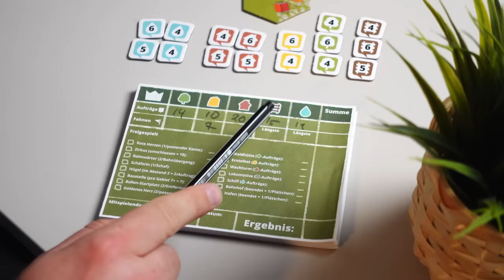Dorfromantik direkt losspielen! • Regeln • Anleitung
Das Brettspiel Dorfromantik direkt losspielen. Alle Regeln einfach und verständlich von Christoph erklärt. Da bleibt keine Frage mehr offen!

00:00 Intro & Spielüberblick
00:19 Spielaufbau
00:54 Spielablauf
08:04 Spielende